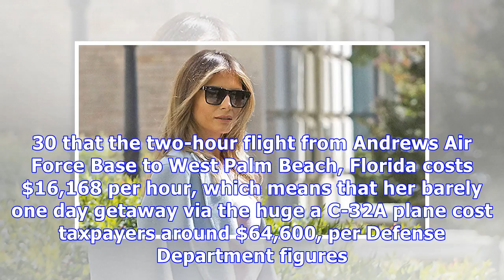Melania Trump Pampered Herself With $70K Spa Day After Stormy Daniels Revelations